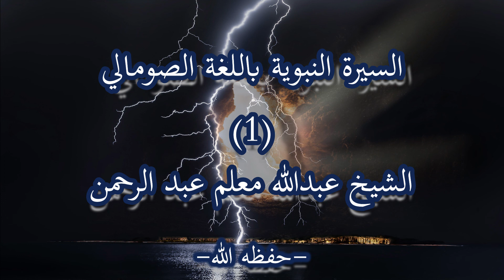Siirah Al-Nabawiyah Darsigaa 1aad